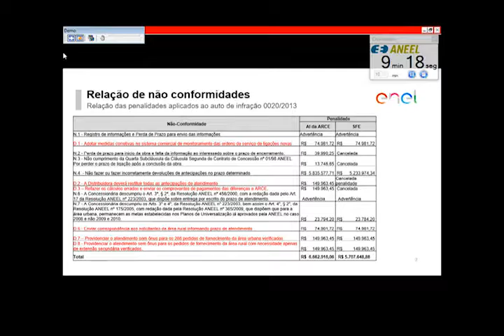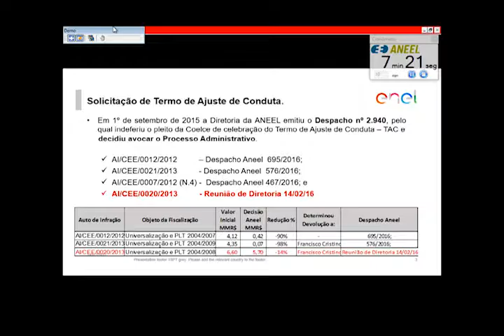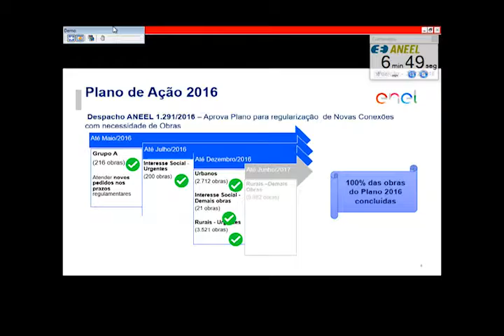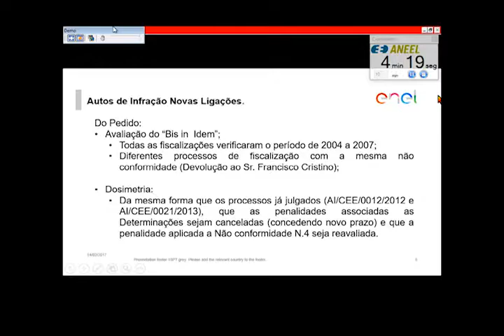Item 8 - 5ª Reunião Pública Ordinária ANEEL 14/01/2017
Item 8. Processo: 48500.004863/2015-36. Assunto: Recurso Administrativo interposto pela Companhia Energética do Ceará – Coelce, em face do Auto de Infração nº 20/2013, lavrado pela Agência Reguladora de Serviços Públicos Delegados do Estado do Ceará – ARCE, que aplicou penalidade de multa em decorrência de fiscalização dos Planos de Universalização de Energia e Luz Para Todos. Relator: Diretor José Jurhosa Junior.